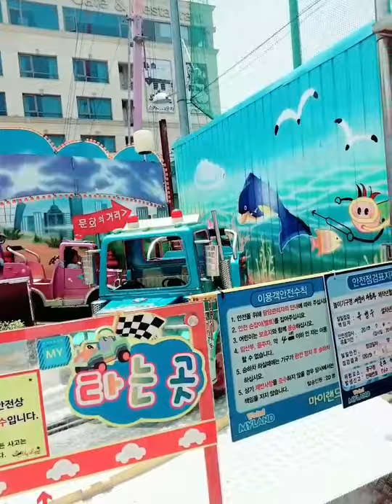[쌍둥이육아] 월미도에 간 쌍둥이들 놀이기구 타며 함박웃음~♡